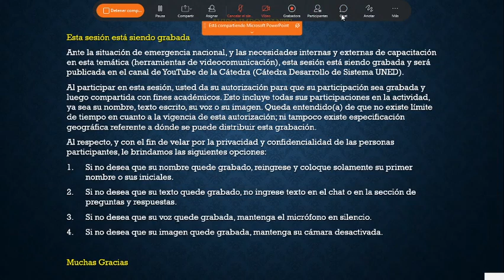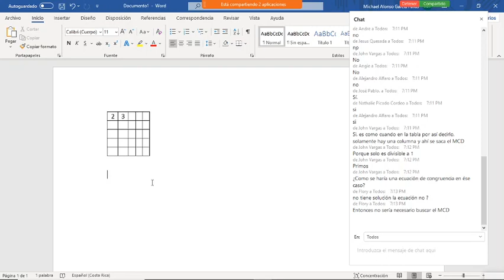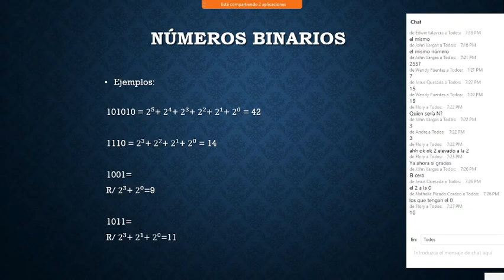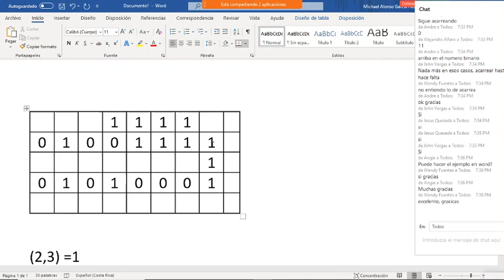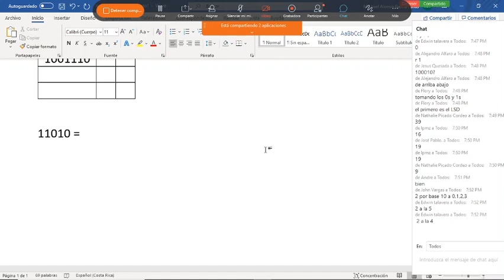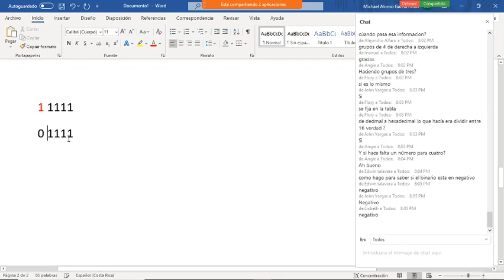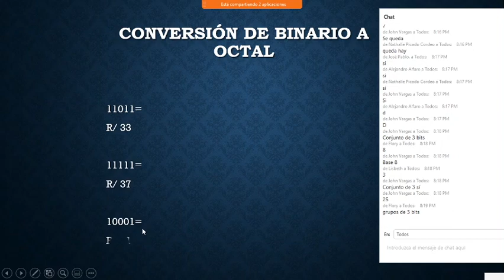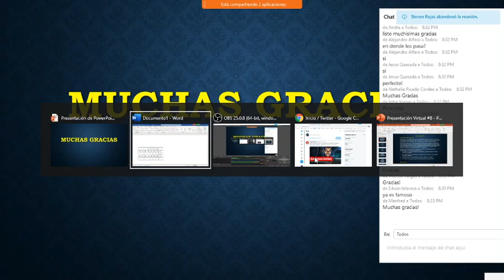Sesión Virtual de apoyo 8